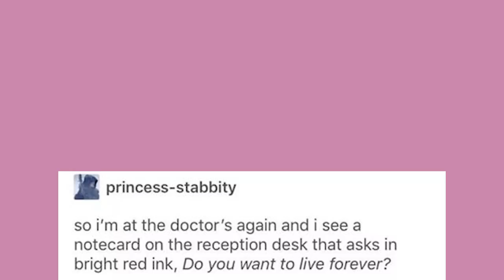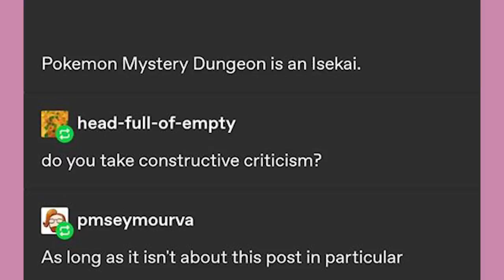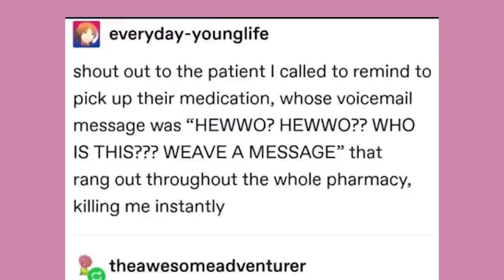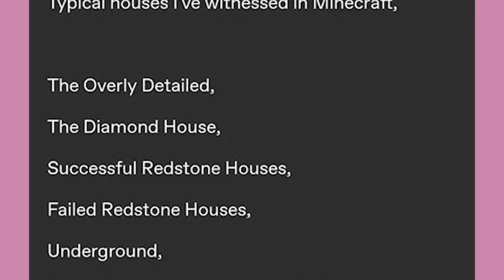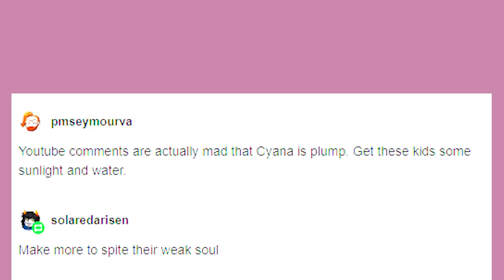"Hewwo?" | Late Night Tumblr Posts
Got Stuff You'd like to Send? Send it to:
P.M. Seymour